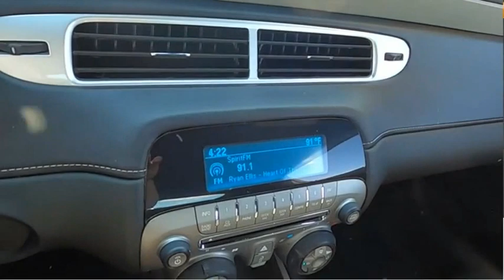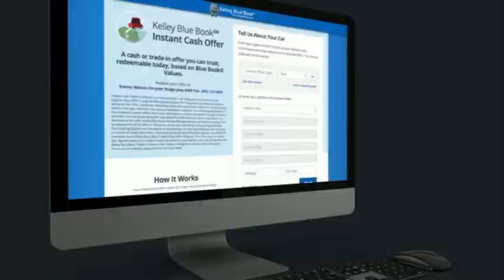2014 Chevrolet Camaro Princeton WV 1-T6037A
2014 Chevrolet Camaro LS

Ramey Motors
127 Frazier Dr